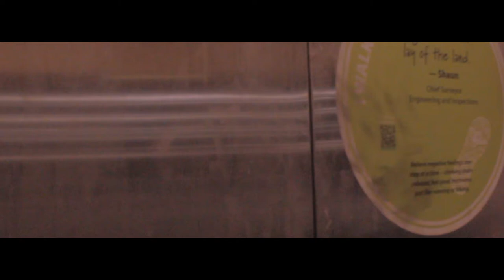Bril - All On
Shot X Edited by: Jay Interplay

SC: JayDevon2MyCity
SC: Kingbril1